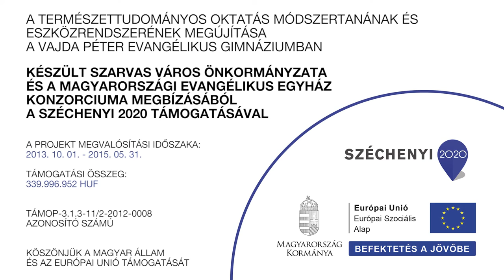Paraffin, nátrium sztearát, bórkősav és porcukor azonosítása